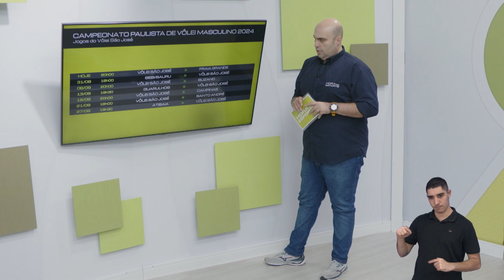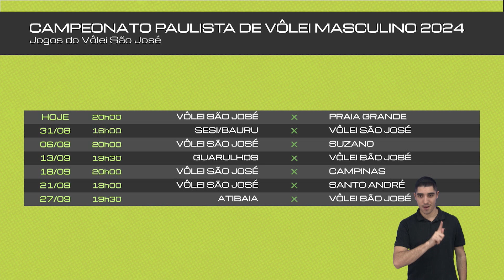VÔLEI SÃO JOSÉ ESTREIA NO PAULISTA RECEBENDO NO TEATRÃO O PRAIA GRANDE DA BAIXADA SANTISTA